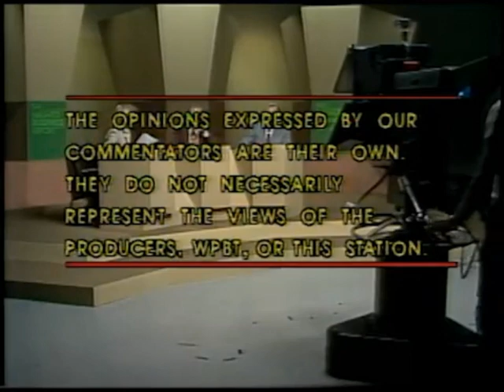"The Nightly Business Report" Funding Credits/Closing (December 25th, 1981)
Source: "The Nightly Business Report" episode titled "The Airline Industry".

Uploaded by Squidy.

Everyone! This is my last find of 2022 and I am really happy that I shared lots of rarities to y'all. I am so happy that 2022 went great for me and I hope you had a great year too!

Happy 2023.